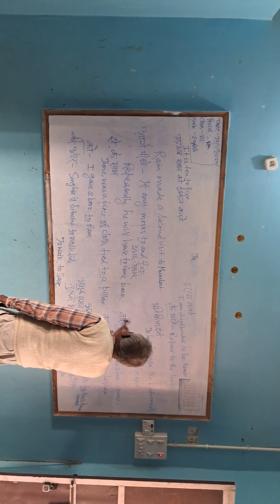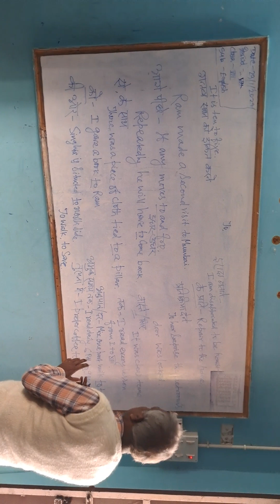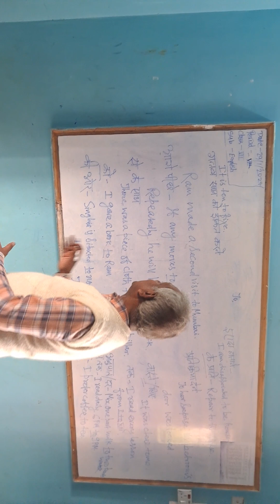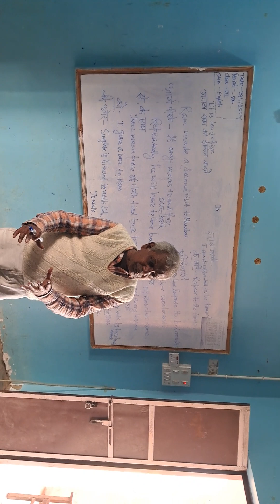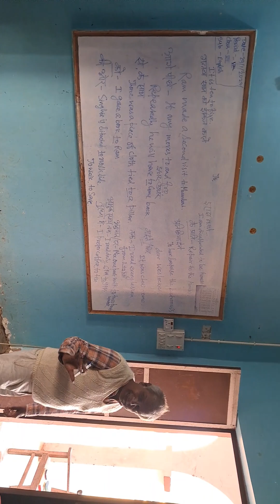4 February 2024